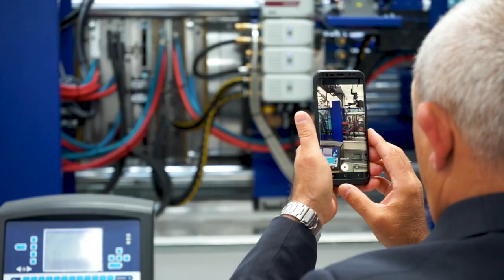Inauguration in Italy – Recap | Wittmann Battenfeld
On May 9th and 10th 2019 we celebrated the opening of our new building in Italy. This is how we enjoyed it!